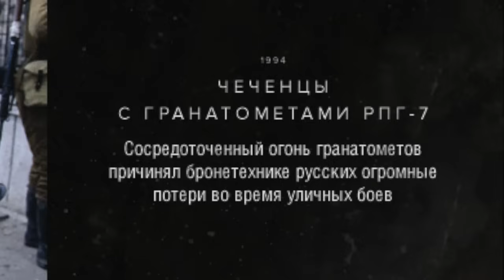Тимур Муцураев - Чеченский Атом Гранатомет [NEW Эксклюзив]